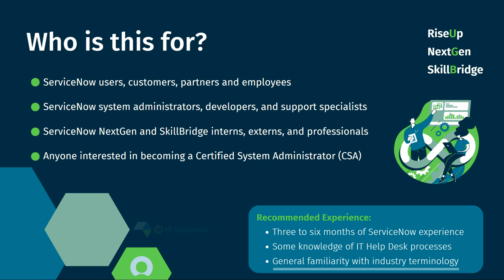Who should take the ServiceNow Certified System Administrator (CSA) Exam?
This video lists the target audience for the CSA exam and ServiceNow recommendations on the required knowledge and experience for this certification.

Key moments:
0:00 | Intended audience
0:25 | Recommended experience
0:53 | Recommended knowledge and access